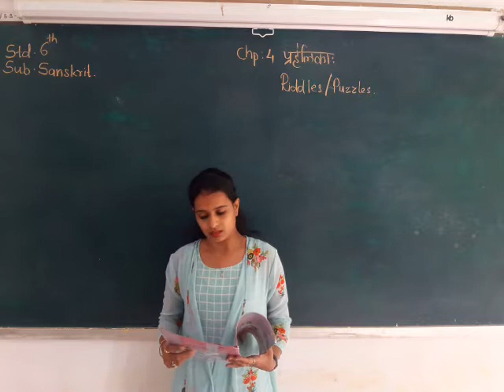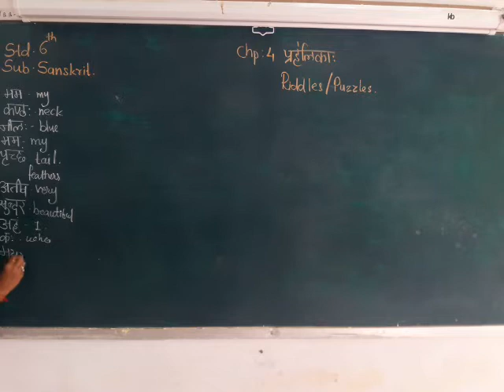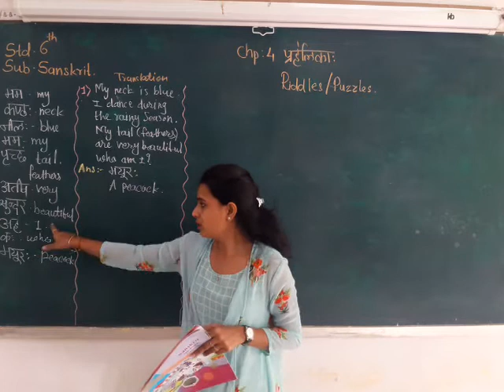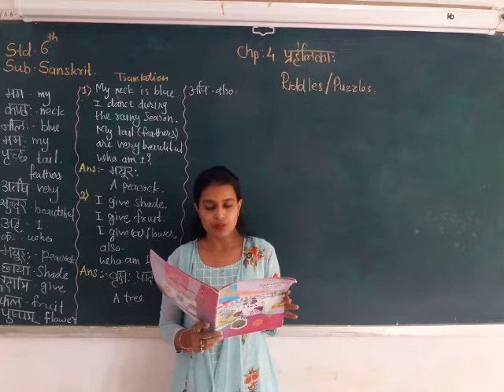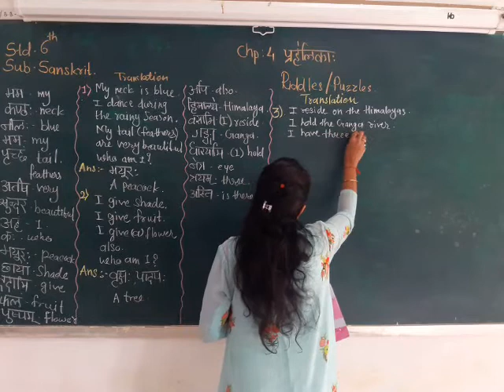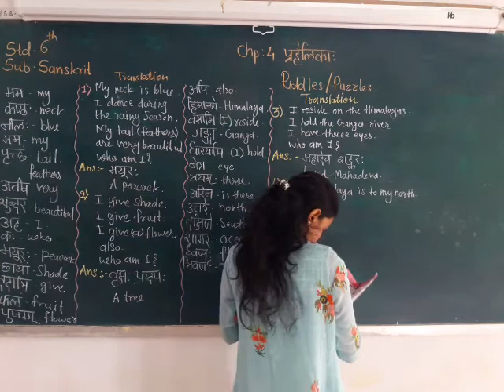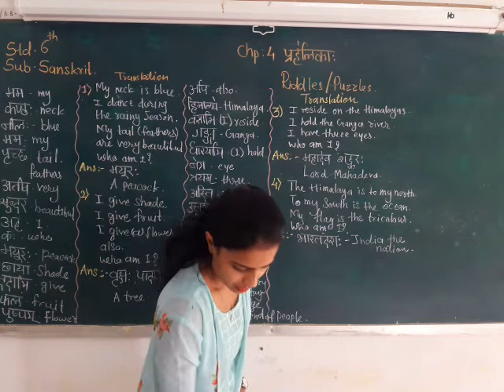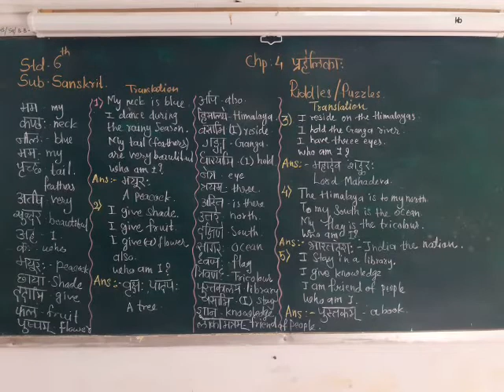# Sanskrit # Std_6 Sem_2 # Chp - 4 PRAHELIKA